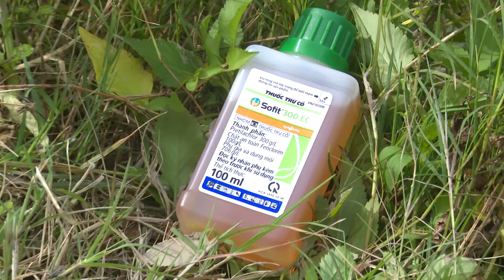Đồng hành cùng nhà nông